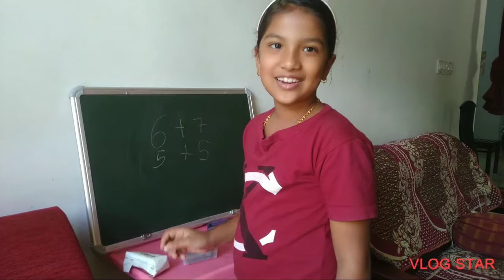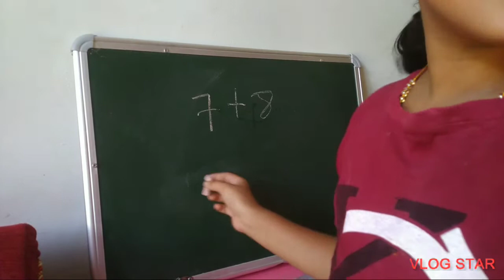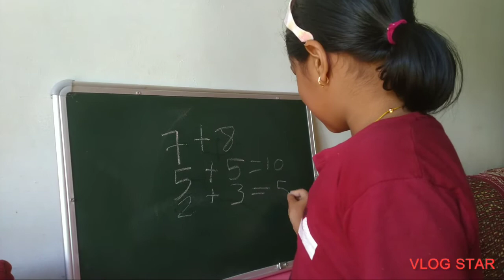2nd STD maths simple trick | കണക്കു കൂട്ടാൻ ഒരു എളുപ്പവഴി 2nd STD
രണ്ടാം ക്ലാസിൽ പഠിക്കുന്ന കൂട്ടുകാർക്കു പത്തിന് മുകളിൽ ഉത്തരം കിട്ടുന്ന കണക്കു കൂട്ടാൻ കുറച്ചു പാടാണ് അല്ലേ ?. അതിനുള്ള ഒരു എളുപ്പ വഴി ആണ് ഇത്.